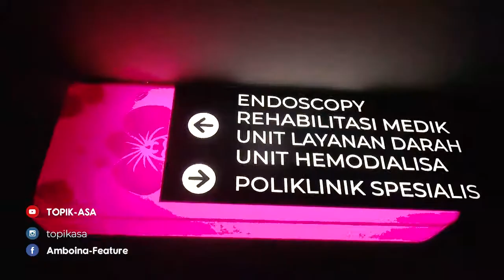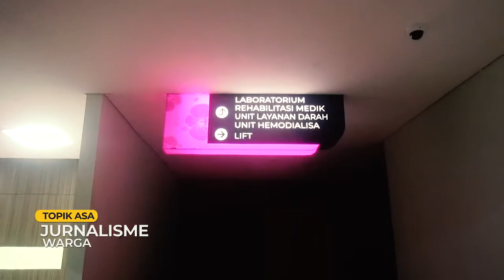Ngintip Kamar RSUP Leimena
RSUP Dr. Leimena Ambon